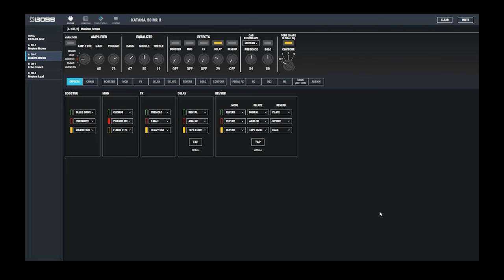3 different ways to use the Boss Katana 50 MKII (Tagalog)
3 different ways to use the Boss Katana 50 MKII (Tagalog)\

timecode:

intro - 0:00
1st option (input) - 0:37
2nd option (power amp in) - 2:30
3rd option (phones/rec out) - 4:40
outro - 6:40